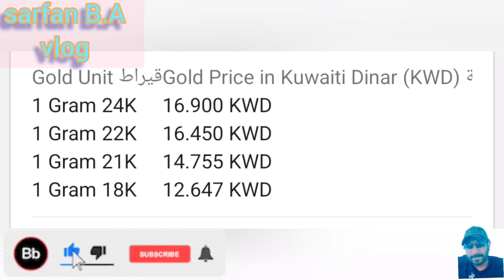🇰🇼🤬சட்டவிரோத செயல்களுக்கான முன்னெச்சரிக்கையா?